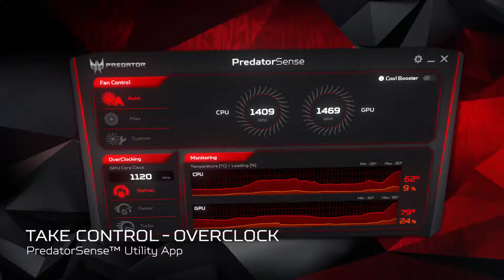2018 Predator Helios 300 Gaming Laptop – Ignite Fusion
Give yourself the liquid-smooth framerate that eSports pros demand and the processing to punch performance in the face. We’ve armed the 2018 models of the Predator Helios 300 with high-refresh displays – capable of firing up to 144Hz – and Intel’s latest 8th Gen Intel Core i7+ processors. Top it all off with our unique cooling technology, exclusive to Predator laptops, with two of our all-metal AeroBlade 3D fans.